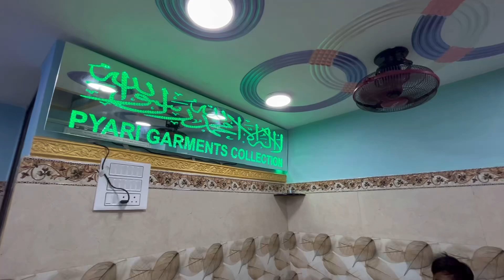Jeans और Kurti lot का सबसे सस्ता Only ₹80 || Jeans Wholesale Market Kolkata || Jeans business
Address:-Kolkata howrah odia para 711101, West Bengal

Don't Purchase Online ×

Jeans Only 60
Kurti Only 40
T-Shirt Only 50
Jeans karkhana Kolkata
Jeans Business ideas
How to Start T-Shirt Business
Kurti Manufacturing Kolkata
Kurti Wholesale Kolkata
T-Shirt Wholesale Market Kolkata
Kolkata Jeans
Bada Bazar Kolkata
Matia Buruj Jeans
T-Shirt Kolkata Market
T-Shirt wholesale market
Export Surplus Jeans Wholesale
T-Shirt Wholesale market
Panipat Surplus Wholesale Market
Export surplus jeans wholesale market in delhi, Azad market
Jeans Business ideas
T-Shirt Real Manufacturer
Azad market delhi
Old clothes market Kolkata
Old cloth market in delhi
Kurti Manufacturers
Azad market delhi
T-Shirt Surplus Wholesale Market
Lower Surplus Wholesale Market
Lower Factory Kolkata
T-Shirt Factory Kolkata
Azad market old clothes
Old cloth delhi
Eexport surplus t-shirts
Old cloth wholesale market in delhi
dobby jeans
branded copy jeans
Ahmedabad jeans market
jeans in cheap price
jeans manufacture
latest jeans
Sasti jeans
wholesale jeans market
jeans market delhi
jeans factory rate
jeans godam
kids jeans
branded jeans
jeans manufacturer
Surpulse jeans manufacturer
how to start new jeans business
Jeans manufacturing
Jeans manufacturer
Jeans wholesale Market Kolkata
Gandhinagar Delhi
Jeans wholesale patna
Jeans manufacturer
Patna wholesale Market
Patna jeans manufacturer
jeans manufacturer Bihar
Shirt manufacturer Delhi
Jeans factory
Patna wholesale market
lower manufacturer

Don't forget-